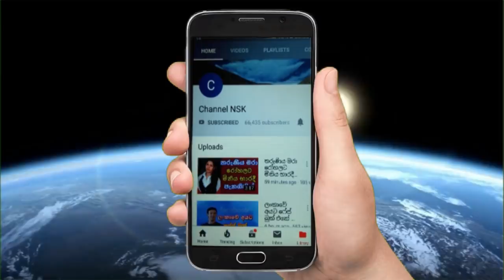Three Twins මිනියත් විකුනන රටක් මේක